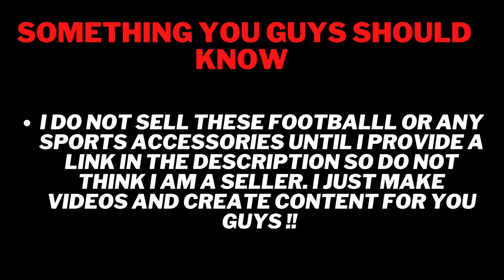Best Budget Football in Decathlon ? | KIPSTA F500 REVIEW